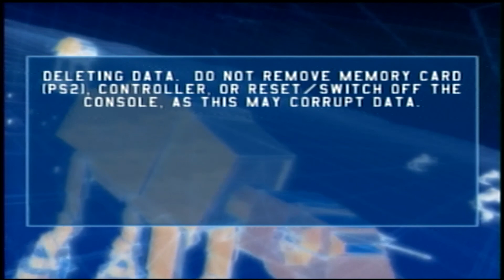THE LINES | Let's Play Star Wars Battlefront (Original) ~ Episode #10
What is Star Wars Battlefront?

Star Wars: Battlefront is a first- and third-person shooter video game based on the Star Wars film franchise. Developed by Pandemic Studios and published by LucasArts, it is the first game in the Star Wars: Battlefront series. It was released on September 21, 2004, for PlayStation 2, Xbox and Microsoft Windows to coincide the release of the Star Wars Trilogy DVD set. It is also available for purchase on both the Xbox 360 and Xbox One through their backwards compatibility features. Aspyr released a Macintosh port in July 2005, and a cellular phone version, Star Wars Battlefront Mobile, was released November 1, 2005.

Credit to Kimma Kim for my new channel icon

“I have found it advisable not to give too much heed to what people say when I am trying to accomplish something of consequence. Invariably they proclaim it can't be done. I deem that the very best time to make the effort.”
~ Calvin Coolidge